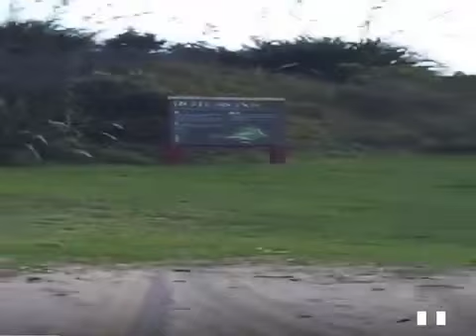Kevin en Avioneta por Nueva Zelanda - 12 Mayo 2015